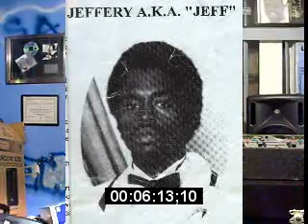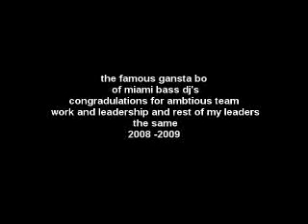JK SPEAKS AMBITOUS DJ GANSTA BO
JK REWARD GANSTA BO GREAT LEADERSHIP